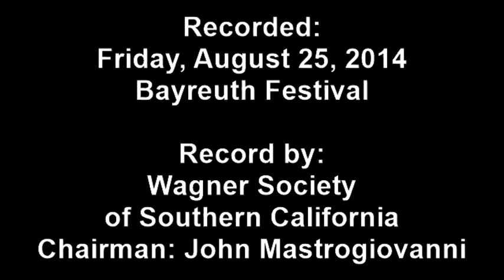Deconstructing Castorf Bayreuth 2014 Part 2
This is the second part in a three part series of the lectures shared at the Bayreuth Festival on Der Ring Des Nibelungen, directed by Frank Castorf. The lectures were hosted by the Wagner Society of the Upper Mid-West. And filmed by the Wagner Society of Southern California.